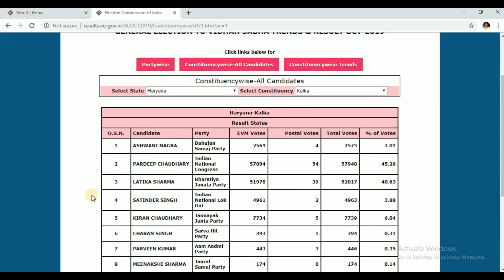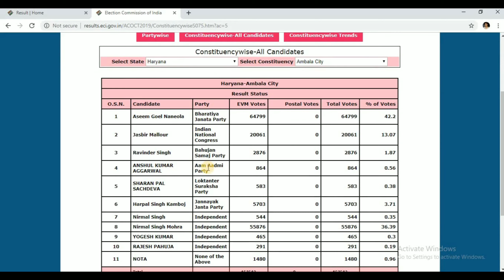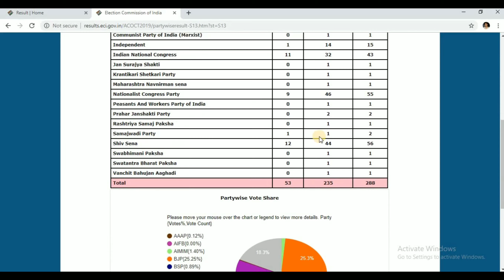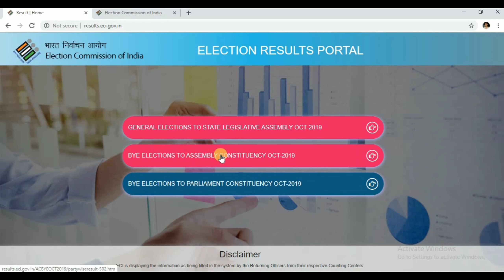How to check election results online live results | ইলেকশন রেজাল্ট কিভাবে check করবেন | LIVE Haryana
Here i show live haryana, Maharashtra state assembly election results..
Live results can see,
To check the bypoll results, visit the Election Commission website eci.nic.in. Real-time election updates, trends and results can be tracked on the website. The commission will declare the winning candidate as and when the counting of votes is completed.